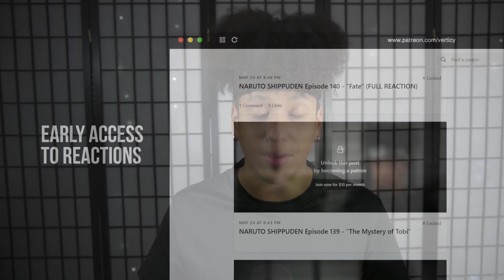RISE OF THE SNAKES! - *FIRST TIME WATCHING NINJAGO* | NINJAGO SEASON 1 EPISODE 1 REACTION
🔥 Support Verticy! Get FULL REACTIONS to Anime, TV Shows, Movies & more benefits!

Intro: (0:00)
Reaction: (0:53)
Thoughts & Review: (15:29)